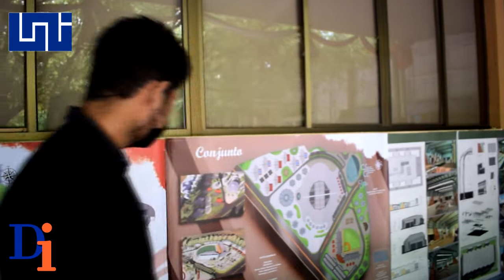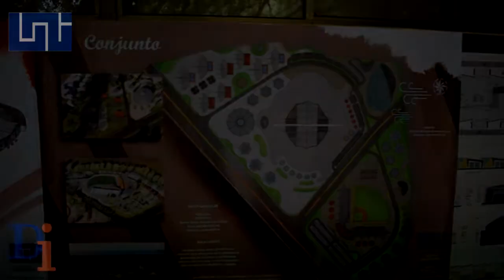UNI Participa en Celebración del día Internacional del Diseño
El día 27 de abril en el marco del Día Internacional del Diseño y en el marco del Plan Especial Abril Creativo, profesionales de este campo se reunieron para compartir y discutir temas de la actualidad en el mundo del diseño de Modas, Diseño Gráfico y para la Comunicación, Diseño de productos y Diseño Arquitectónico.